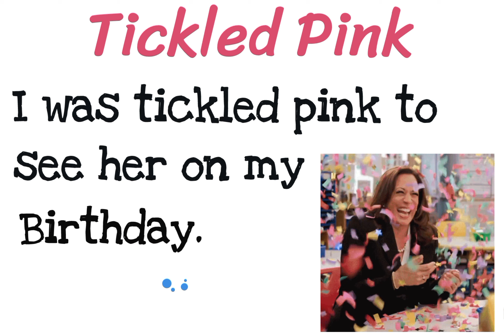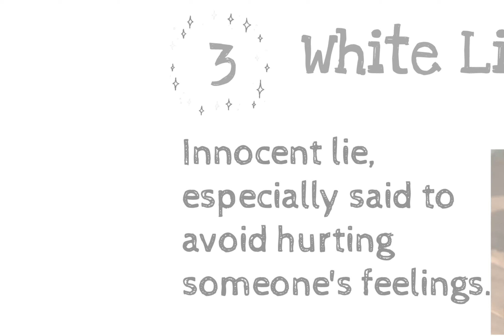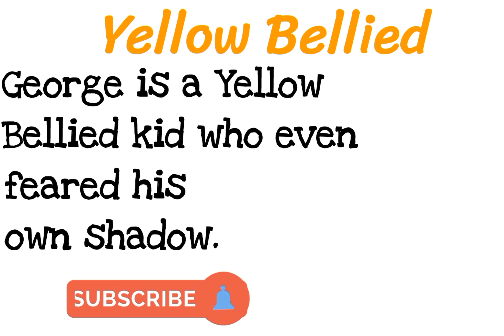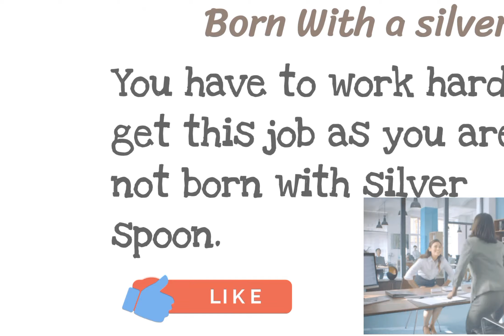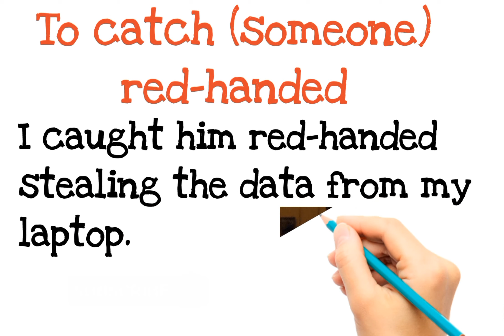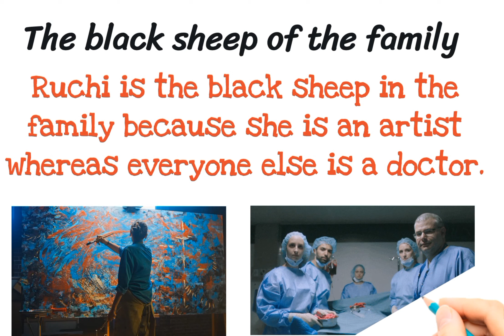Colour Idioms to Improve your English ( In Hindi ) | Holi Special Vocabulary | Idioms & Phrases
7 Colour Idioms to Improve your English ( In Hindi ). Holi is the Beautiful Festival of Vibrancy & COLOURS. So lets SPLASH our English learning wih colours too. In today's Holi Special lesson we have 7 idioms on colours to add vibrancy in English & your life too.
Wish You & Your Family A Very Happy & Joyous Holi.
Stay Tune